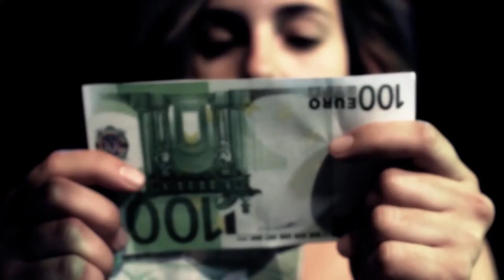Documentary REEL Angel Hernández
This is a mix of my most remarkable work in 3 minutes : -)